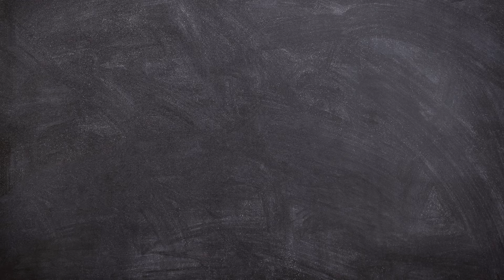All Mega Minions but Lego Drawing Tutorial | How to Draw Despicable Me 4 characters Easy | Part 6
Hello Friends!
Now we will learn All Mega Minions but Lego Drawing Tutorial Very Easy Step by Step.

This video is perfect for those of you who want to start learning to draw. How to Draw Despicable Me 4 Characters and Coloring Pages with Arshaka Drawing.